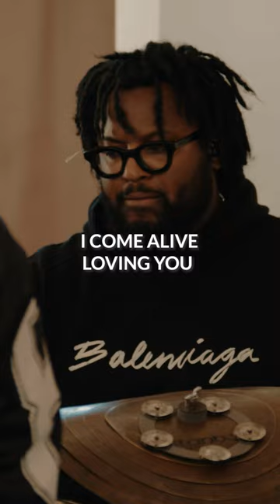I come alive loving You @Housefires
Watch "If I Could Have Anything" by Housefires now on our channel.